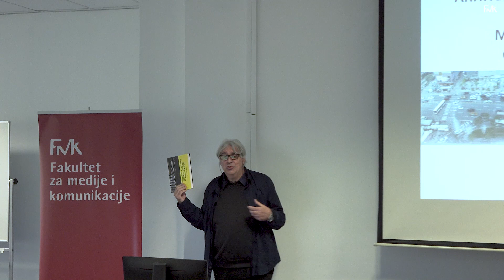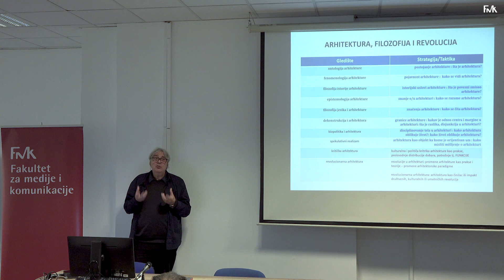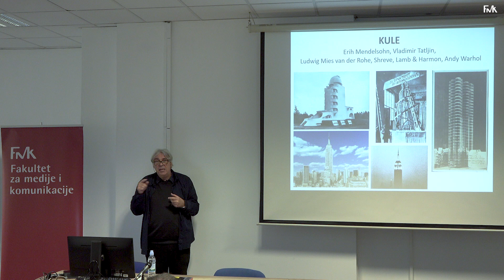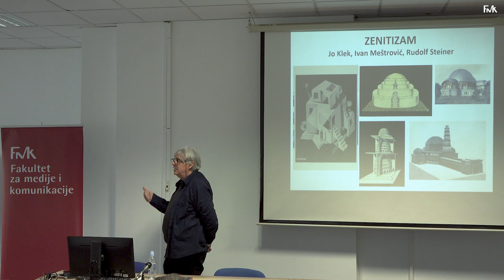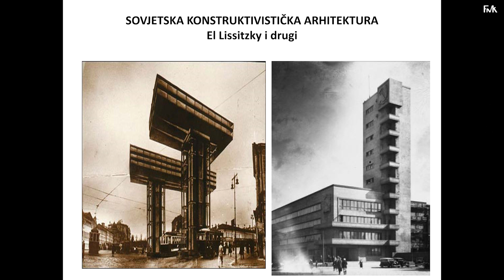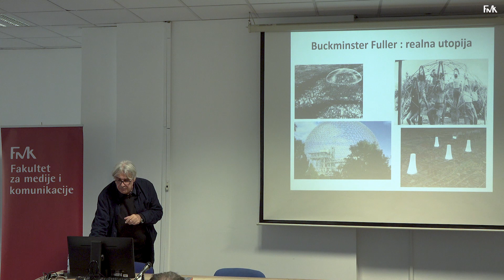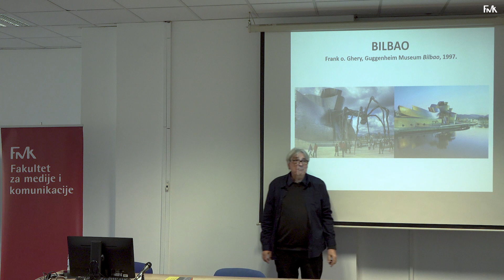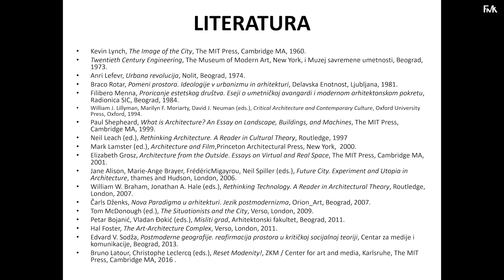Otvoreni kurs FMK: Arhitektonske i urbanističke revolucije prof. dr Miško Šuvaković